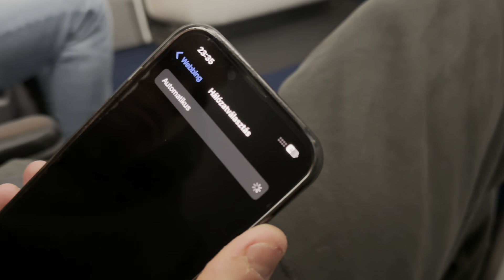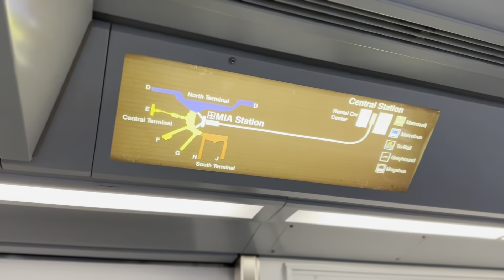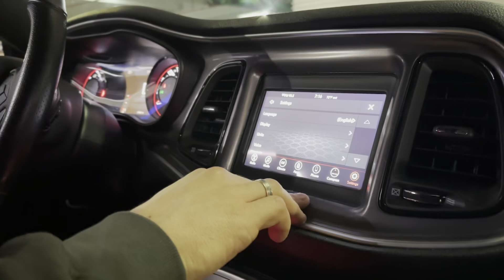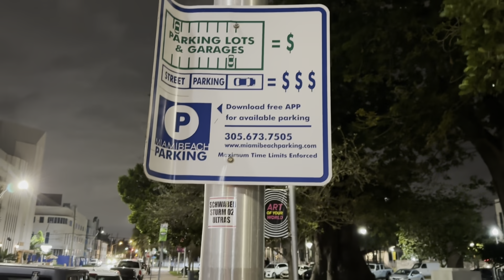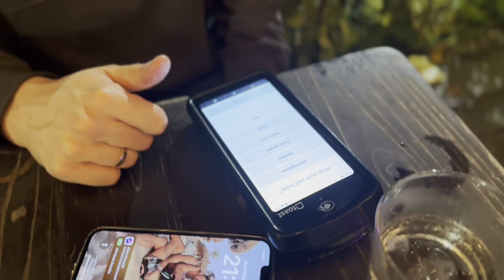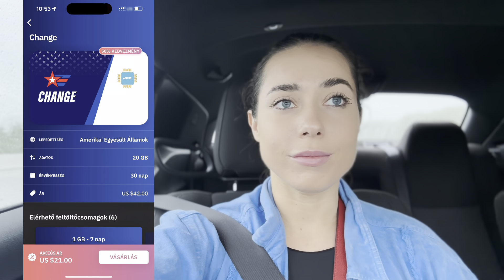HELLO MIAMI 🌴☀️ VLOGMAS #15 |2023 FLORIDA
Airalo 3$ kedvezmény: RELLA9614

Puszii